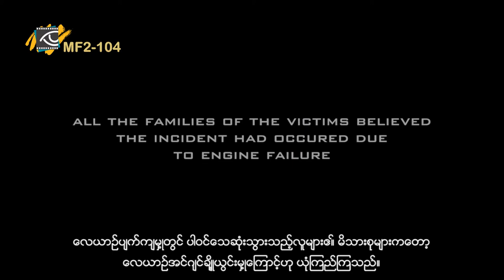"Above" - Myanmar Youth Micro Film Contest 2016 - Aung Gyi, Sai Hsai Hlaing, Eric Paris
"Above" is a short film that was submitted to the Myanmar Youth Micro Film Contest in 2016. It won the award for juror's favorite.